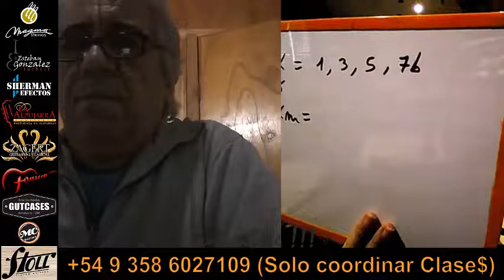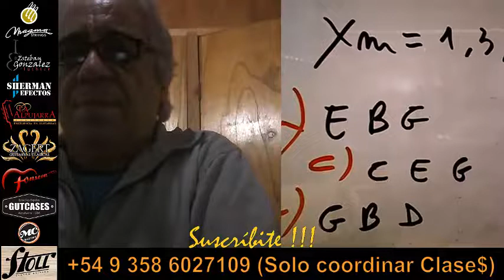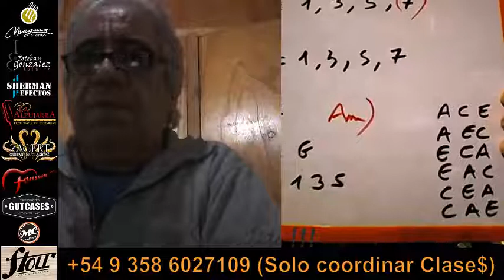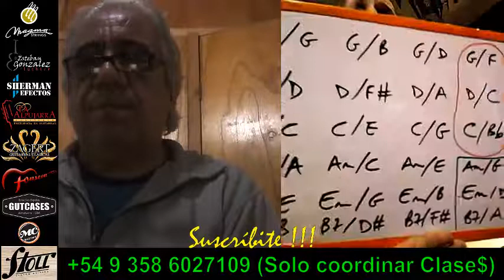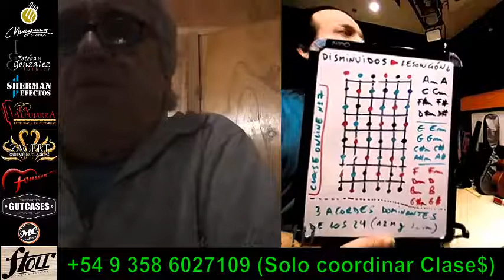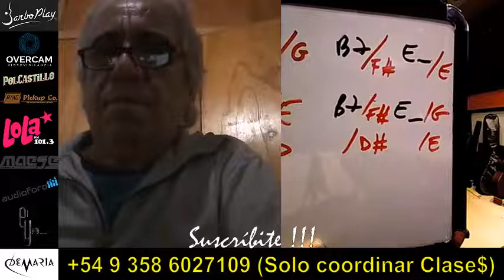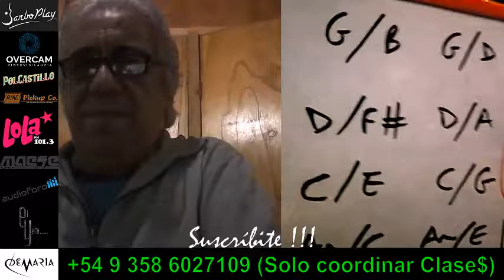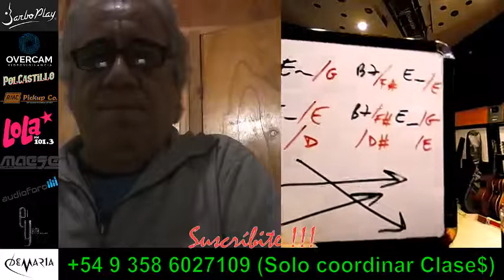Encontrar los Bajos en las Canciones Clase Online con Jesús Amaya...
En esta clase online junto a Daniel de Mendoza, Jesús explica algunas cuestiones que tienen que ver con los Acordes Invertidos y como utilizarlos... CONTACTOS